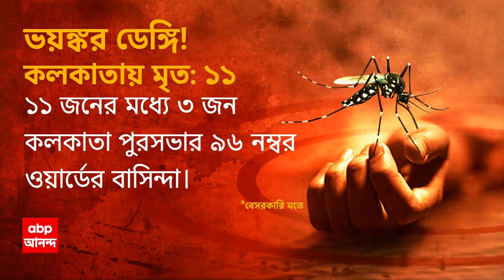Dengue News: ডেঙ্গি দমনে রাজ্য সরকারের বর্তমান তৎপরতা দেখে কটাক্ষ বিরোধীদের। ABP Ananda Live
Dengue News: যাদবপুরের (Jadavpur) কাছে কৃষ্ণা গ্লাস ফ্যাক্টরি থেকে বাঘাযতীন স্টেট জেনারেল হাসপাতাল, বিজয়গড় হাসপাতাল। ডেঙ্গি (Dengue) মোকাবিলায় পরিস্থিতি পরিদর্শনে দিনভর পথে ডেপুটি মেয়র। এত তৎপরতা, এত পরে কেন? প্রশ্ন তুলেছে বিরোধীরা।